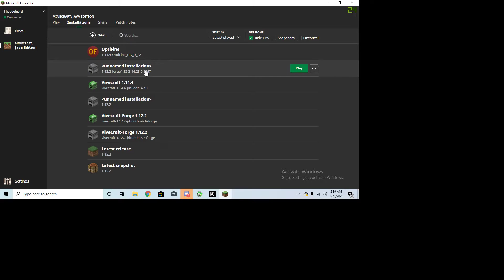How to get more ram allocated in Minecraft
for discord. and helping others